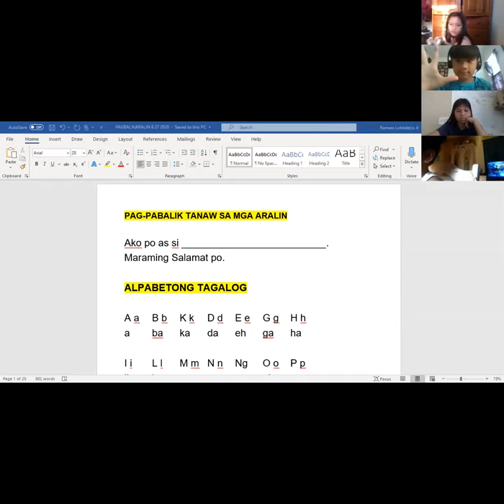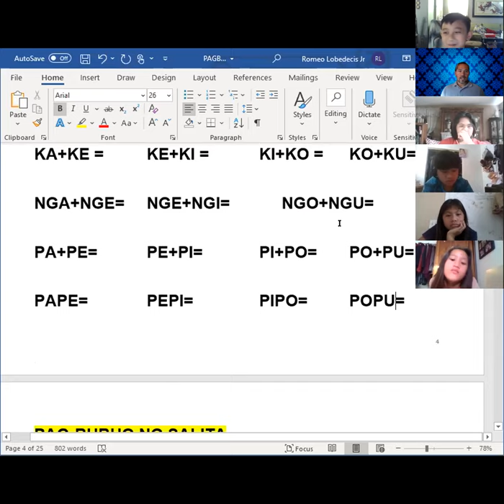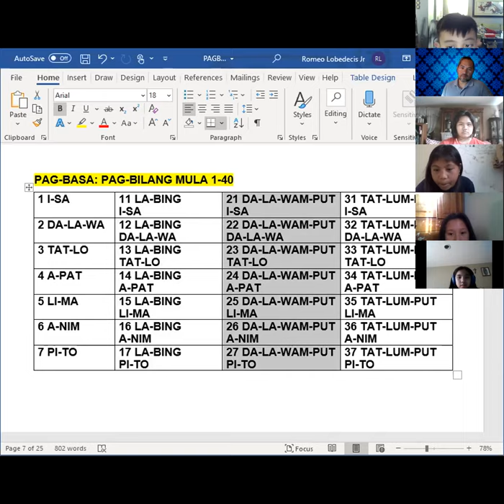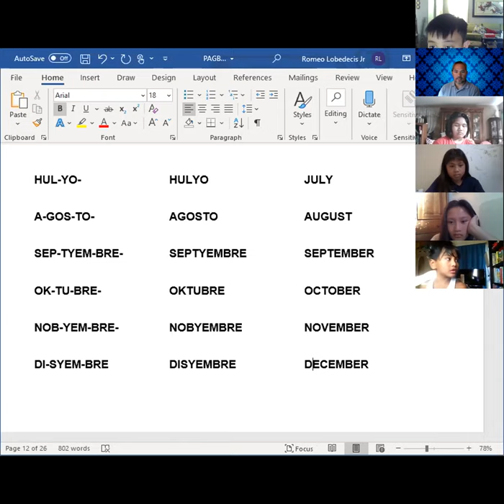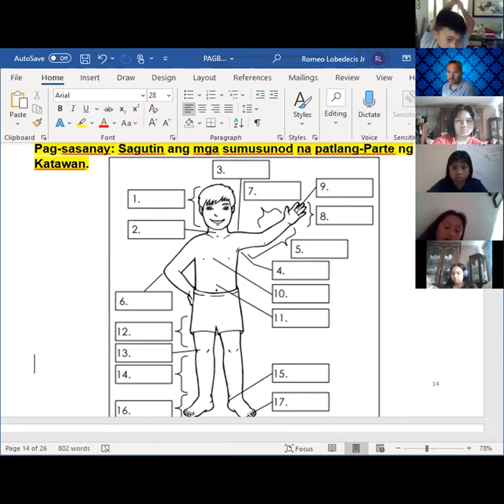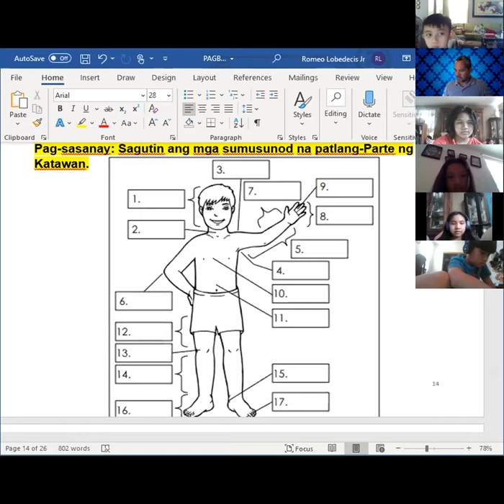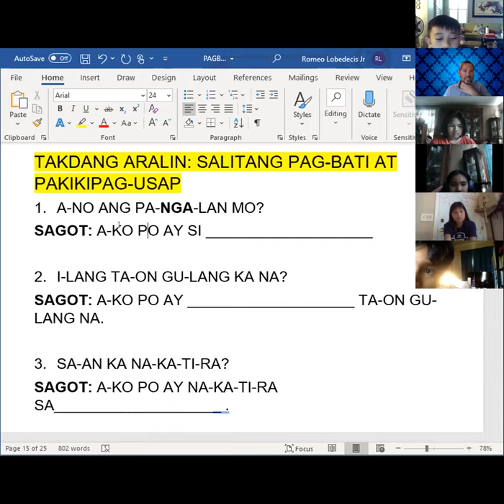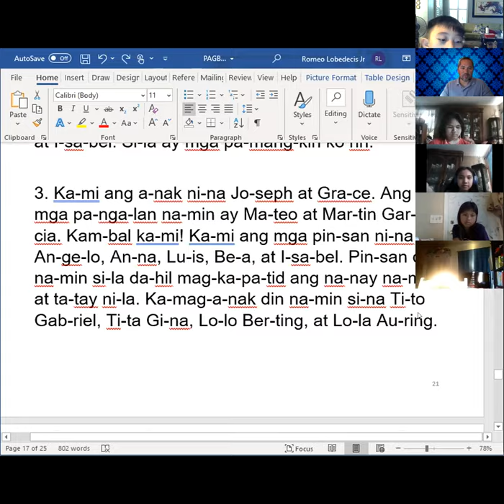KAL ACADEMY: TAGALOG LESSON 8/27/2020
Ang kabuoang aralin ngayon ay hinggil sa mga aralin na pinag-aral simula nuong Agousto 10 hangganga Agusto 27. Sa pag-tatapos ng aming Kamag-Aral Learning Academy, ang buong Kamag-aral lubos na angagalak dahil sa mga TAGALOG sa salita na kanilang natutunan. Muli ang aming TAUS-Pusong PASASALAMAt sa lahat. Maraming salamTagalog. Maraming maraming salamat po, hanggang sa muling Pag-aaral ng Tagalog sa Kamag-Aral Learning Academy.